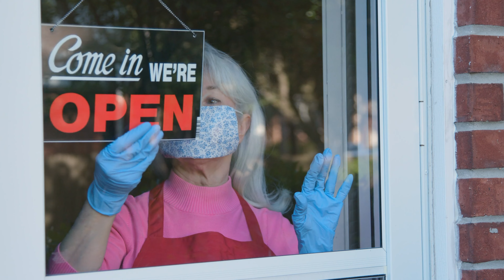9 Side Hustles You Can Start Tomorrow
In '9 Side Hustles You Can Start Tomorrow' you'll learn about side hustles that can begin generating money in one week to a couple of months. Many of these side hustles are also scalable and have the potential to grow into a profitable full-time business.

Timestamp
00:00 Introduction
01:54 Reseller
02:54 Pet Sitter/Walker
03:54 Tutor
04:47 Graphic Designer
05:44 Copy Writer
06:47 Grass Mower/ Landscaping
07:50 Baker
08:48 Sales Agent
09:46 Personal Trainer

GET YOUR FREE SIDE HUSTLE STARTER KIT! Thinking about launching a side hustle but aren't sure where to start? Our three-page 'kit' will walk you through the first steps of starting your new career!

JOIN SIDE HUSTLE RULES+ ON PATREON Through exclusive videos and live streaming I'll take you step-by-step through the process of launching and scaling a money-making business you can keep on the side or make your full-time gig.

WE USE CANVA TO CREATE MANY OF OUR AMAZING GRAPHICS! Canva is an easy-to-use graphic design program that can help you create designs that look like they were designed by an advertising agency. Learn more by clicking this link:

2.) Learn how to start and build a new business. A Subscription is necessary.

3.) CONNECT with Side Hustle Rules on Facebook. We just launched this page and will upload content ASAP. (Sometimes we go live on Facebook)

4.) We very rarely use Instagram but we have a page on that platform. Click here if you want to check it out

Category:
Education

References & Clips:.